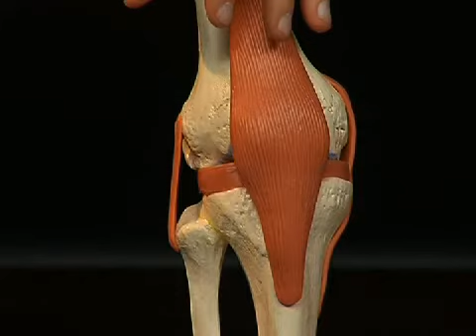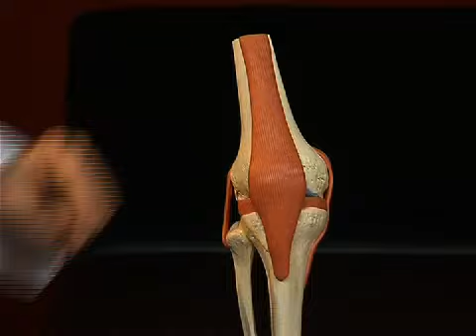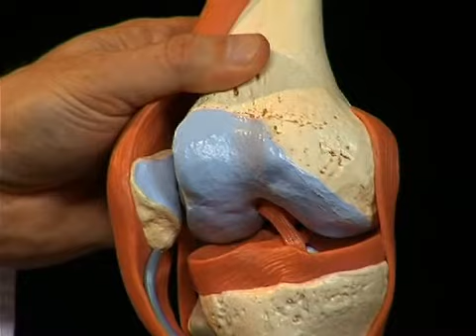A82/1 - La articulación de la rodilla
En el vídeo de anatomía 3B Scientific® "Articulación de la rodilla" se muestra la configuración de la articulación de la rodilla en un modelo 3B Scientific® A82/1. Además de los huesos de la articulación de la rodilla, también se explica los ligamentos y su función de forma detallada. Las lesiones de los ligamentos, como la rotura del ligamento cruzado, se explican con claridad.